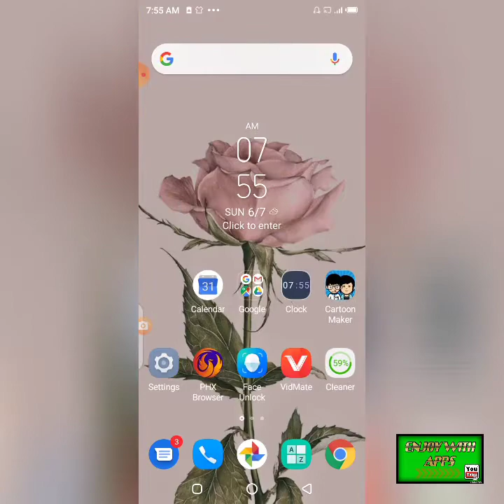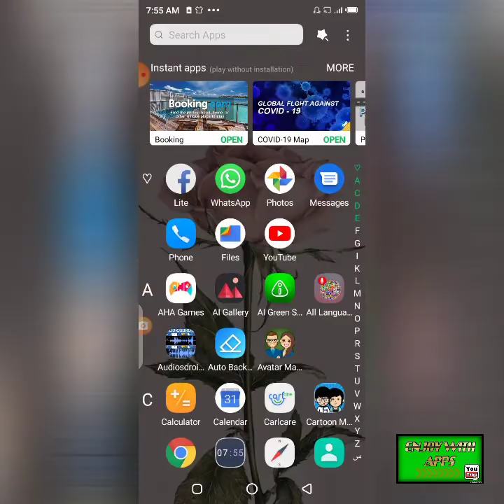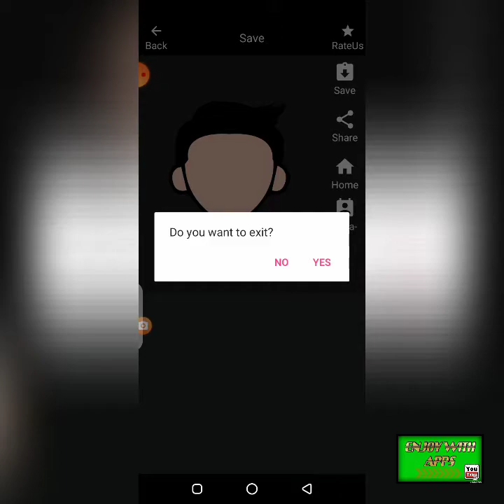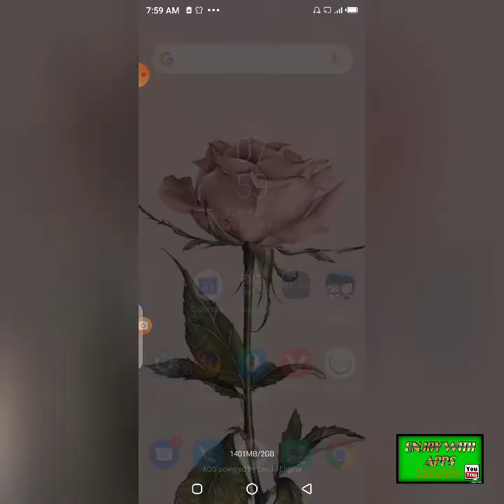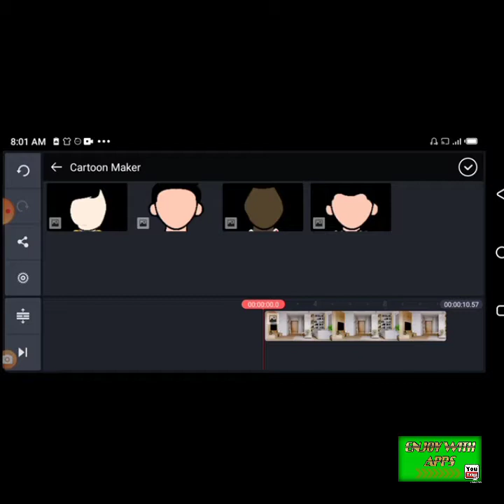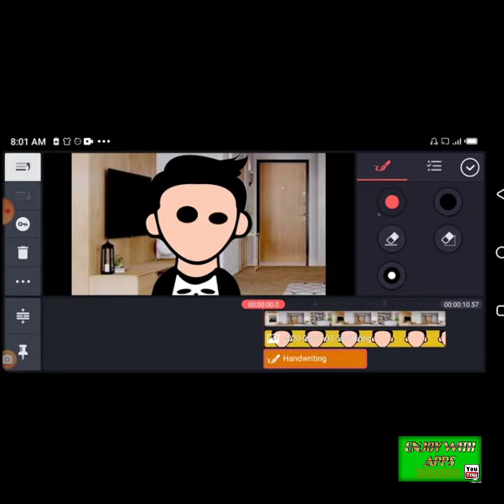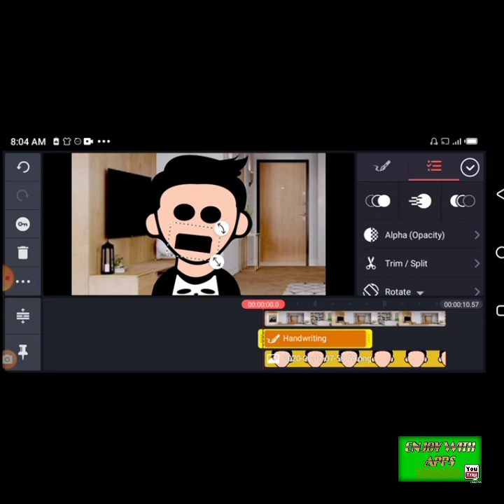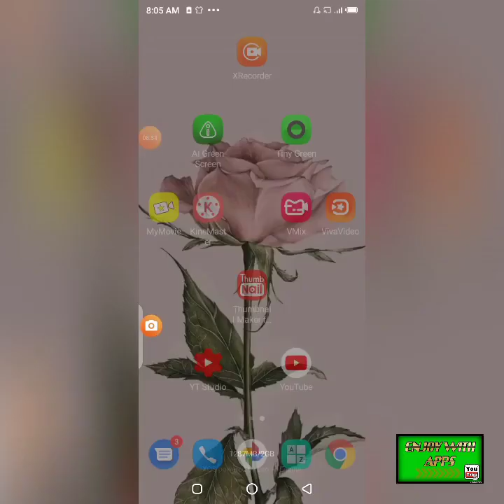How To Make Cartoons to essy way With out|MJOC2 or Make Jock Of Creater. By Zaheer Hussain..........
Aap Ko surf do hi applications ki zaroort hy
Cartoon maker
Kine Master